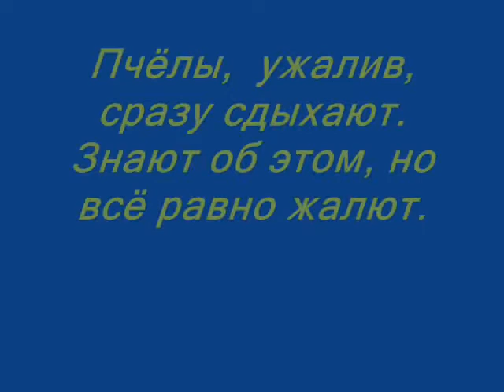Владимир Сапрыкин " Ноу-хау"